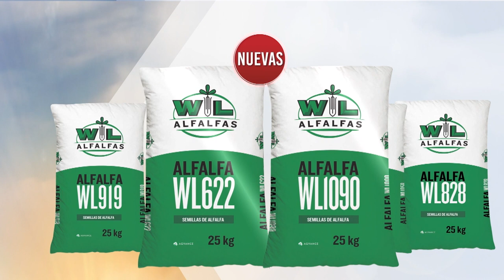Condiciones de la campaña de picado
En nuestro Espacio Forrajero: Visión del avance de la campaña de picado, consejos para mejorar el proceso de ensilado.